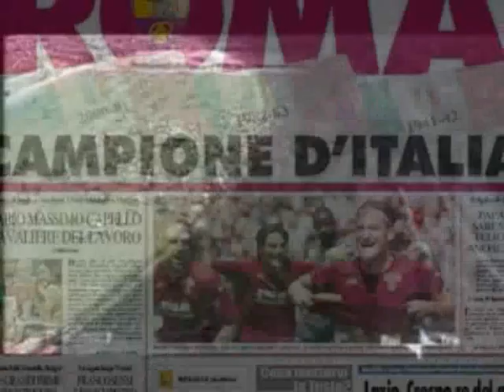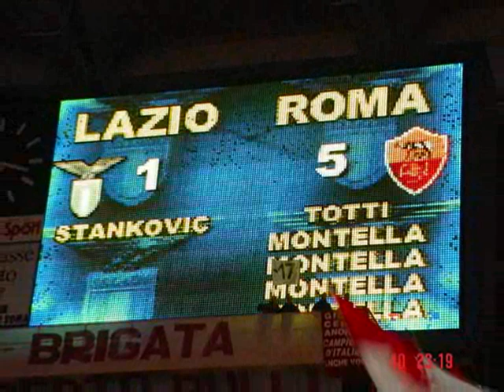In memoria di Franco Sensi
Ciao Presidente! Un video per ricordare Sensi e la "sua" Roma